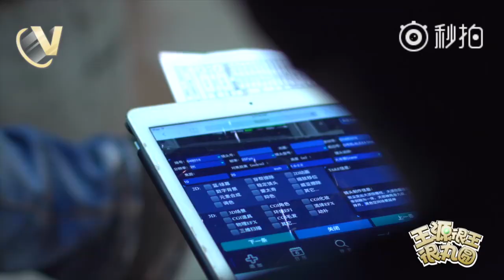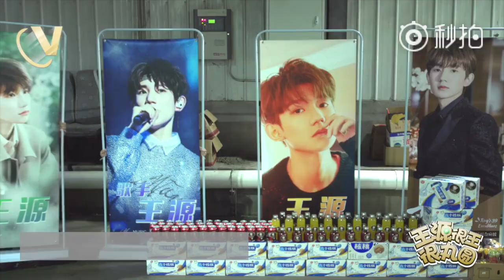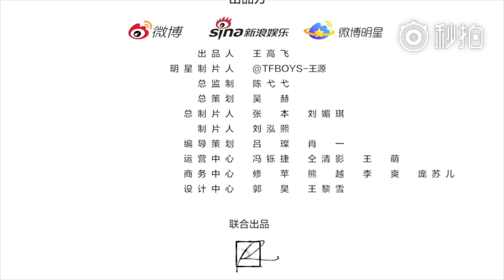[VN RVRT ep 8] Gặp gỡ và tìm hiểu Mục Trần Thiếu Chủ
Tập 8 Vương Nguyên Rất Vương Rất Tròn
Theo chân phim tài liệu minh tinh để tìm hiểu hiện trường quay phim Đại Chúa Tể - Mục Trần Vương Nguyên.
Sự tập trung cao độ, kính nghiệp diễn xuất, cùng sự cố gắng hết mình của Vương Nguyên cho vai nam chính đại IP cổ trang đầu tiên.
Song song với đó là hiện thân của Nguyên Tiểu Nguyên - bé con chuyên gia nghịch đạo cụ ^^
Thật là hóng ngày phim lên sóng (theo dự kiến phải qua hè 2019 thì phim mới chiếu)